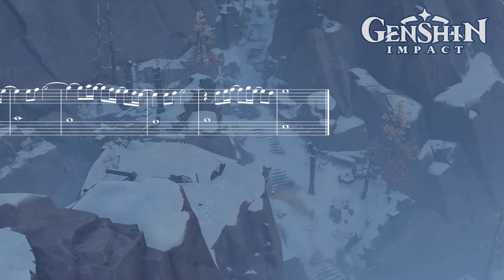🎻 Genshin Impact - Once-Colored Memories Celesta Version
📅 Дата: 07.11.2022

Одна из самых простых мелодий, но всё равно цепляет.

- Аранжировка: VGEvery (это я если что)
- Ролик не подлежит монетизации, так что если вдруг увидите здесь рекламу, все претензии к сайту.

❇ Инструменты:
Necromare Music - Celesta